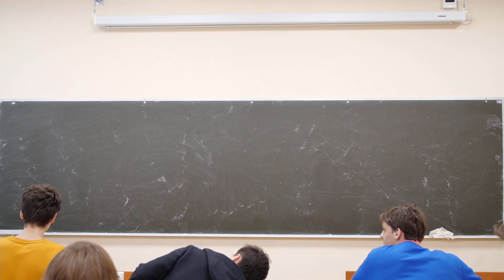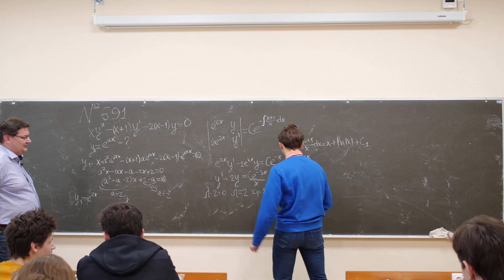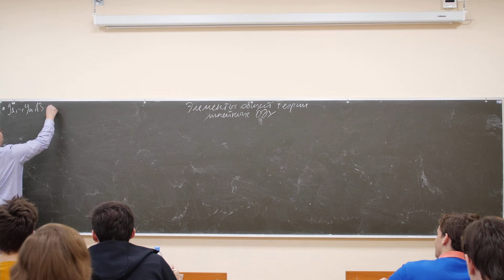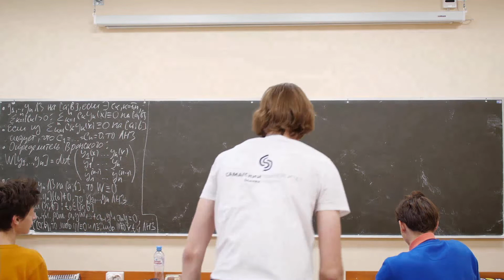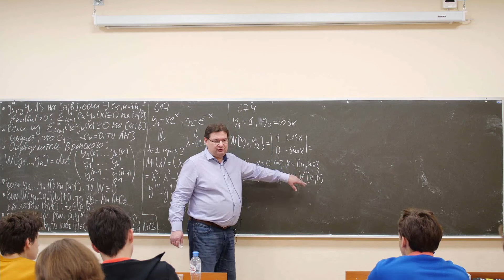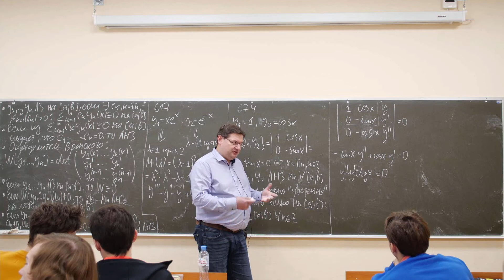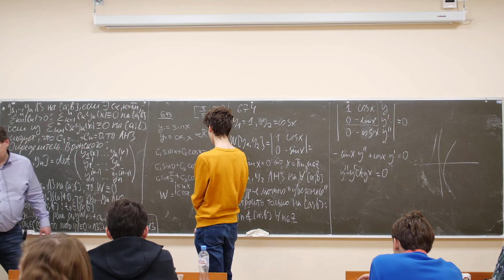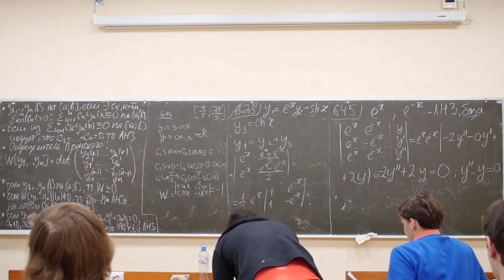Разборов А.Г. | Семинар 11 по Обыкновенным дифференциальным уравнениям, 2022, осень | ВМК МГУ